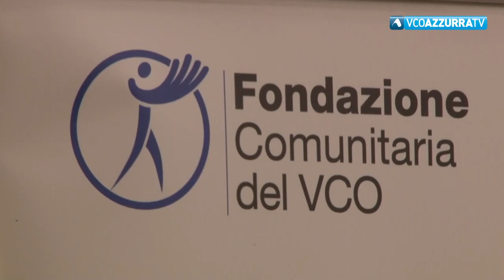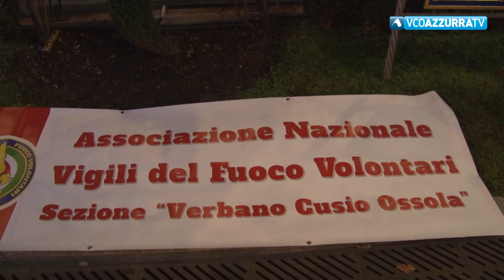Un successo la cena benefica di Fondazione VCO. Partito col vento in poppa il progetto AIB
30 novembre 2019 - In occasione dell’annuale cena di Natale della Fondazione il presidente Maurizio De Paoli ha annunciato che sono già stati raggiunti i primi due obiettivi: l’acquisto di 9 moduli vasche da 6 mila litri e di un ponte radio mobile